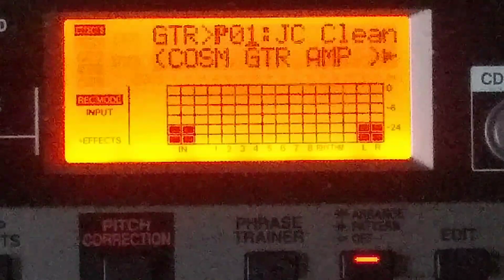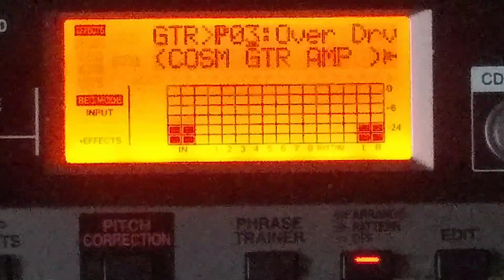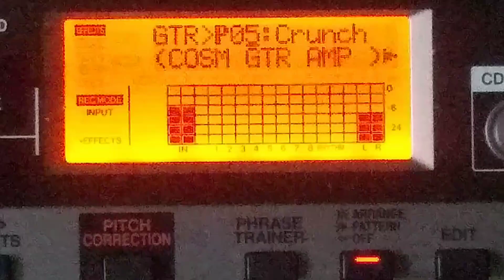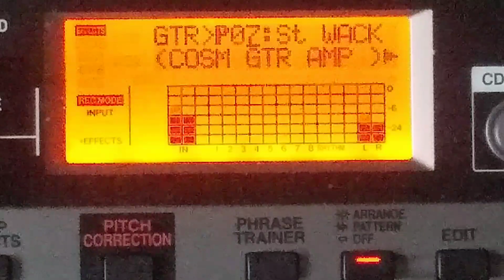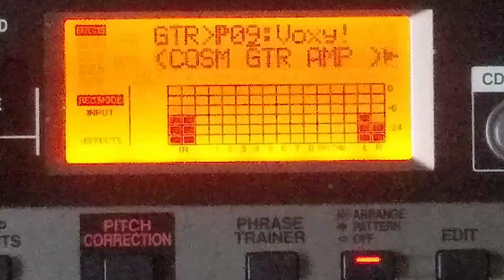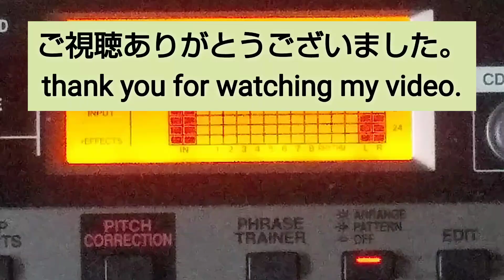BOSS BR-900 COSM amp sound Part.1 20年前の COSM によるギターサウンド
BOSS  BR-900 の COSMによるギター用のパッチを弾いてみました。